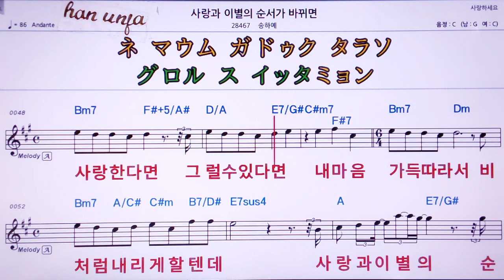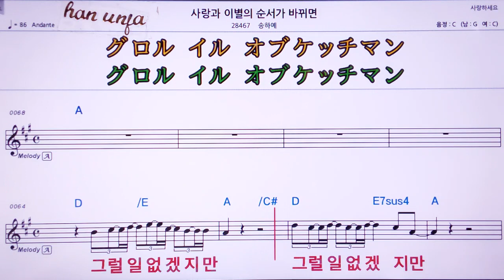💖사랑과 이별의 순서가 바뀌면/송하예 👍MR,유투브 노래방, 가라오케, 악보, 코드, 가사 ,Karaoke,반주